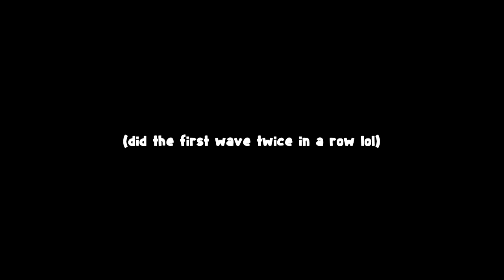Geometry Dash 2.11 — Sakupen Hell By Noobas [Extreme Demon]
im losing my mind i deleted my video and i lost the awesome comments such as "UwU" And "you are fuck map" im stupid i deleted it on purpose because i had no fucking clue why i added dates and now i wasted 30 minutes of my time reuploading this video god damn

- Basic Information -

 Attempts: 11596
ID: 23262780
Enjoyment: would be 1/10 but since i was so consistent 6/10
Personal Difficulty: Extreme Demon
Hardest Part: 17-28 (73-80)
Worst Fail: 88% x2

- Songs -

Menu: Default
Level: Mr-Jazzman - Iron god: Sakupen hell yes rmx (360804)